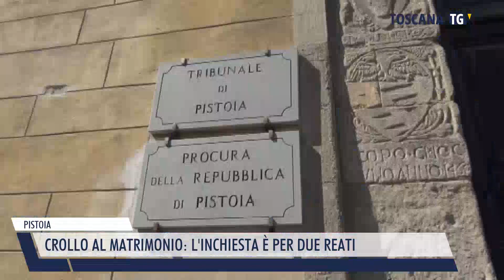2024-01-15 PISTOIA - CROLLO AL MATRIMONIO, L'INCHIESTA È PER DUE REATI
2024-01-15 PISTOIA - CROLLO AL MATRIMONIO, L'INCHIESTA È PER DUE REATI